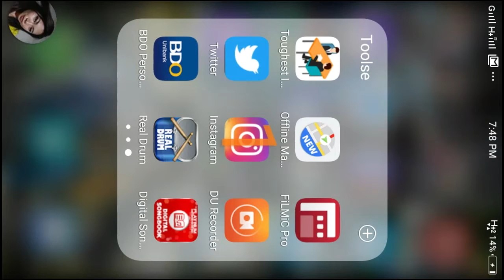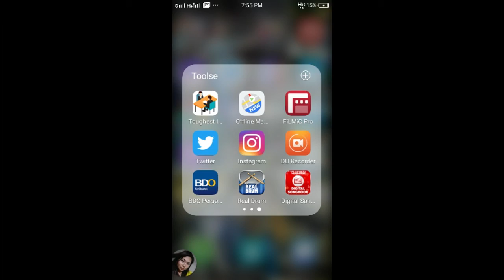Video Call - LDR tsar